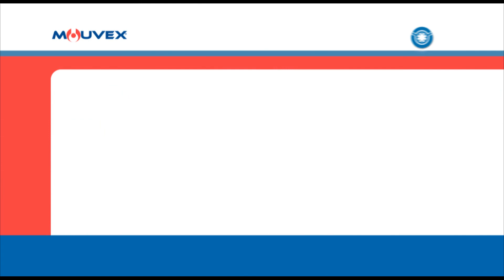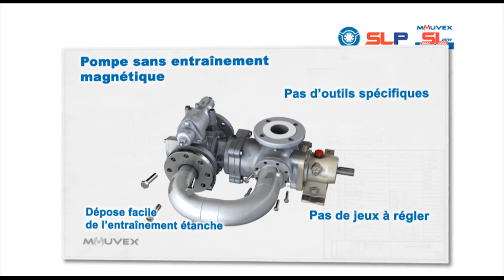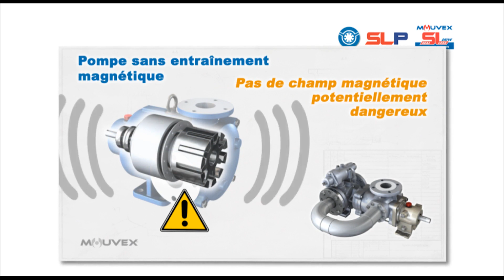Mouvex Rotary Vane Pump Animation and New SLP Series Pump (French)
This animation demonstrates how the Mouvex® Rotary Vane Pumps work and also shows the features and benefits of the new SLP Series Pump, the first seal-less rotary displacement pump not based on a magnetic drive.